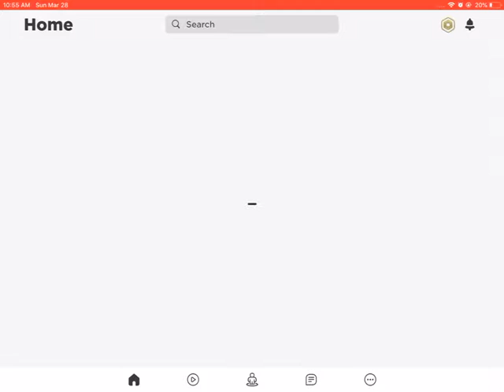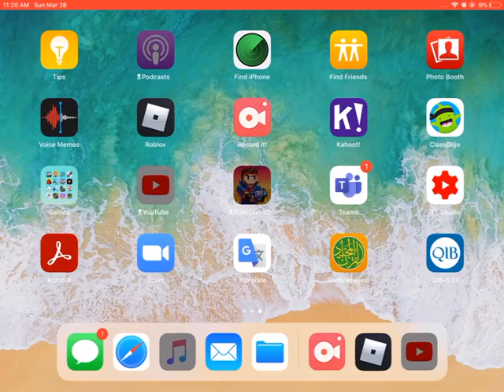Treasure hunt (roblox treasure hunt simulator)